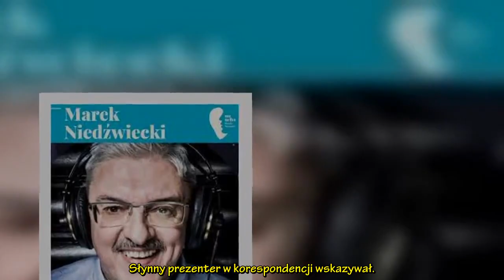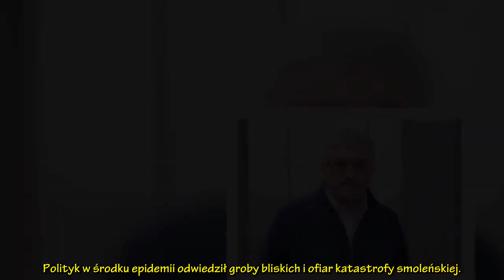Skandal wokół maili Marka Niedźwieckiego.Dziennikarz sam ustawiał Listę Przebojów Trójki?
Polskie Radio. Skandal wokół maili Marka Niedźwieckiego. Dziennikarz sam ustawiał Listę Przebojów Trójki?